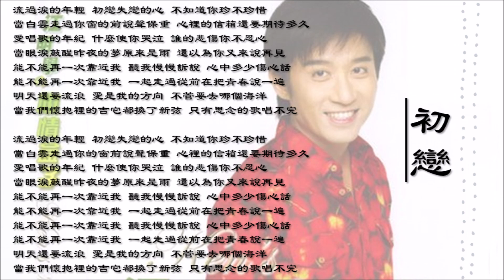【江明学 Kenny Chiang】初恋 国语